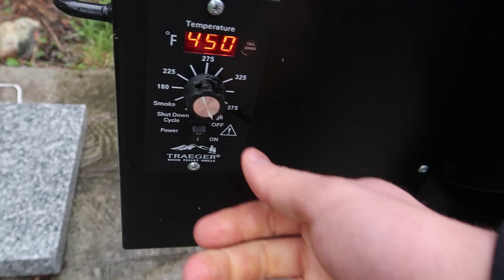A VERY SCARY MOMENT (POST CHEMOTHERAPY CT SCAN)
➢Weight Plate Necklaces (50% Going to Testicular Cancer Research and Awareness)

MelDiva:
Follow & Interact With Me:

Furious Pete
1801 Lakeshore Rd W Unit 6
Canada